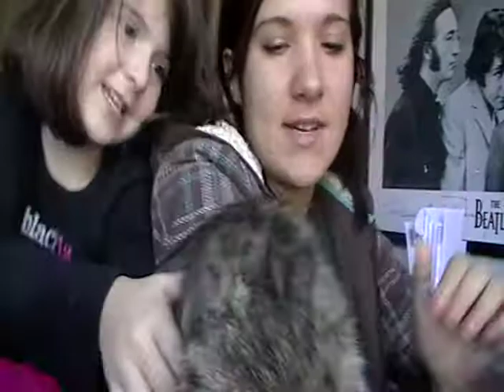school dramatics 2